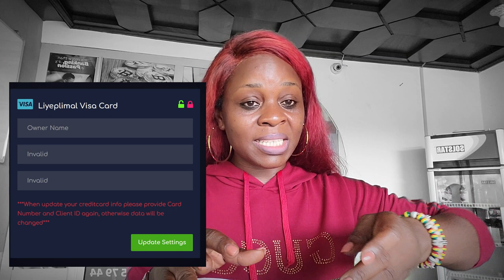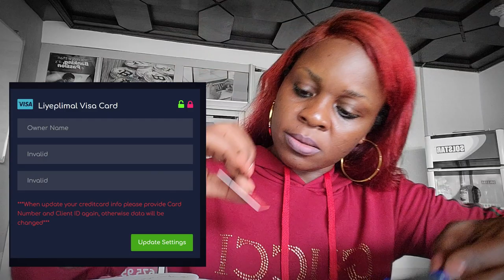LIYEPLIMAL| POURQUOI VOS DEMANDES DE RETRAITS PAR CARTE VISA & OM/MOMO SONT ELLES REJETEES| REPONSES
dans cette vidéo je vous partage les différentes raisons pour lesquelles plusieurs demandes de retrait sur Liyeplimal n'ont pas connu de suite favorable
Si tu veux rejoindre la Galaxie des crypto millionnaire

⛔️Les informations relatives aux produits et services fournis par ce site et dans nos vidéos sont publiées à titre purement informatif. Aucune garantie ne peut être donnée quant à l’exactitude et à l’exhaustivité des informations diffusées. Les informations partagées ne constituent ni en totalité, ni en partie un service de conseil en investissement.
OLGA AMBANI ne pourrait être tenu responsable de toute décision ou stratégie d’investissement fondée sur une information mentionnée sur ma chaîne Youtube ou sur mon site internet. OLGA AMBANI décline toute responsabilité en cas de pertes financières directes ou indirectes causées par l’utilisation des informations fournies.⛔️⛔️ retrait liyeplimal rejete